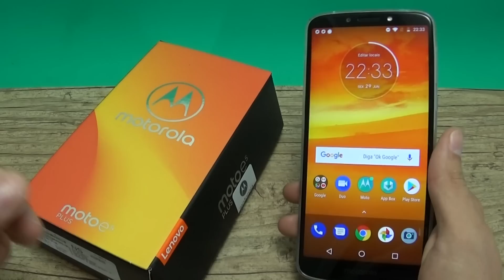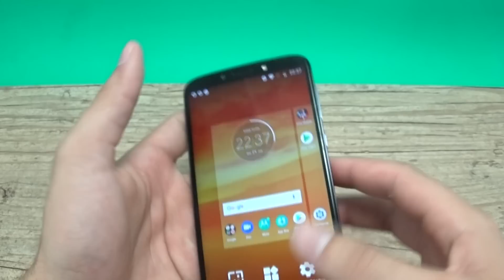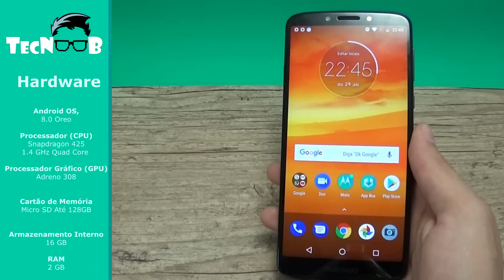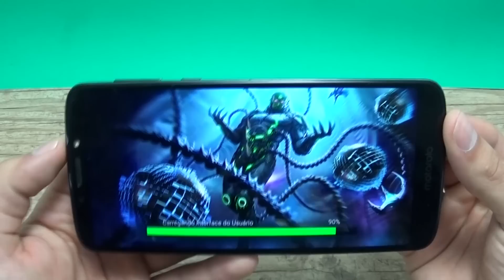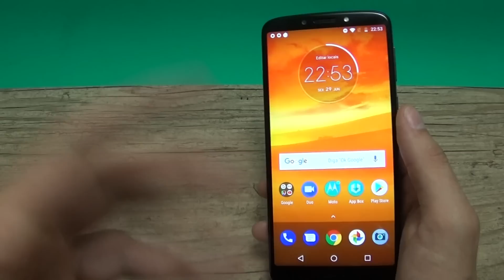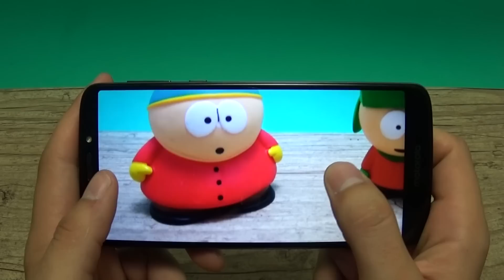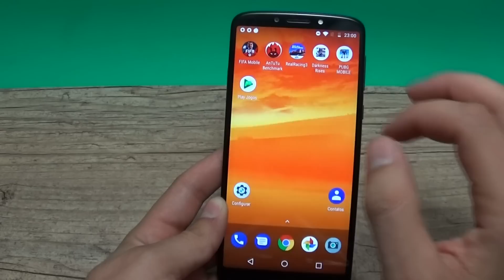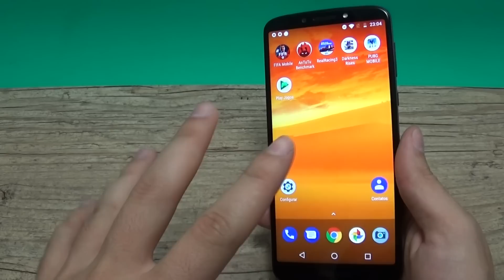Moto E5 Plus [Análise / Review] - TecNoob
Trouxemos o Moto E5 Plus em primeiríssima mão para vocês!! Confira este poderoso Smartphone que chegou junto com a Linha Moto G6!

__ Links TecNoob__